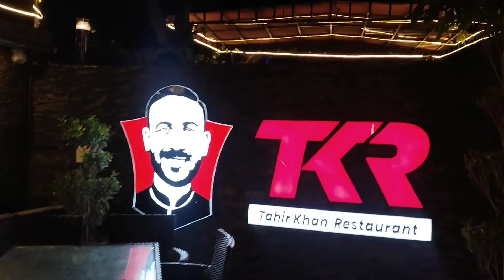Hassan bhai na beta ke Khushi ma Treat de TKR 3 pa